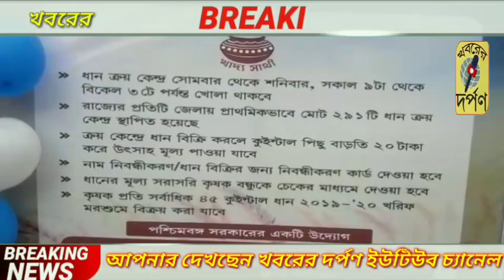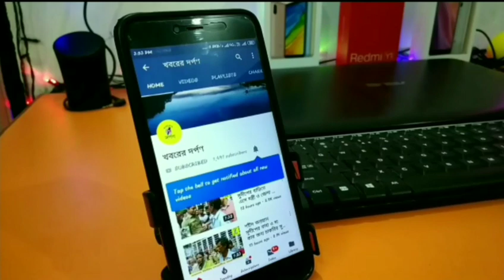কৃষকদের সরকারি কেন্দ্রে ধান বিক্রির সচেতনতার লক্ষ্যে ট্যাবলোর মাধ‍্যমে নদিয়া জেলা প্রশাসনের প্রচার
কৃষকরা যাতে সরকারি কেন্দ্রে ধান বিক্রি করতে আসেন, তার জন্য সচেতনতার লক্ষ্যে এক সুসজ্জিত ট্যাবলো সহকারে দ্বিতীয় দফায় প্রচার শুরু করল নদিয়া জেলা প্রশাসন। পাশাপাশি সরকারি ক্রয় কেন্দ্রে কৃষকরা ধান বিক্রি করতে উৎসাহ পান তার জন্য কুইন্টাল প্রতি উৎসাহ ভাতা ঘোষণা করল প্রশাসন। নদিয়া জেলার অতিরিক্ত জেলা শাসক টি সি ভার্মা নি ভুটিয়া এদিন ওই ট্যেবলোর শুভ উদ্বোধন করেন। তিনি জানান, কৃষকদের মধ্যে সচেতনতা যাতে গড়ে ওঠে তার জন্য, ট্যেবলোটি জেলার সমস্ত ব্লকে প্রচার চালাবে। রাজ্য সরকার ইতিমধ্যেই ঘোষণা করেছে যে সব কৃষক সরকারি ধান ক্রয় কেন্দ্রে ধান বিক্রি করতে আসবেন, তাদের কুইন্টাল প্রতি ২০ টাকা উৎসাহ ভাতা দেওয়া হবে। কৃষক প্রতি ৪৫ কুইন্টাল লক্ষ্য মাত্রা বেঁধে দেওয়া হয়েছে। রাজ্যের প্রতি জেলায় ২৯১ টি করে ধান ক্রয় কেন্দ্র খোলার কথা বলা হয়েছে। এ জেলাও তার ব্যতিক্রম নয়। ক্রয় কেন্দ্রগুলি সোমবার থেকে শনিবার পর্যন্ত খোলা থাকবে। ওই কেন্দ্রগুলো সকাল ৯ থেকে বিকেল ৩ পর্যন্ত খোলা রাখা হবে বলে জানান, অতিরিক্ত জেলা শাসক।